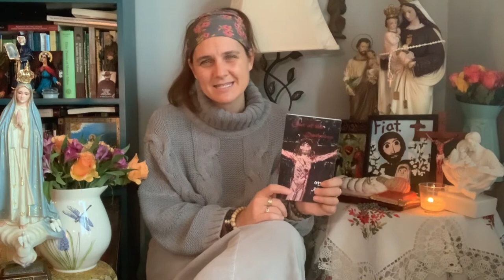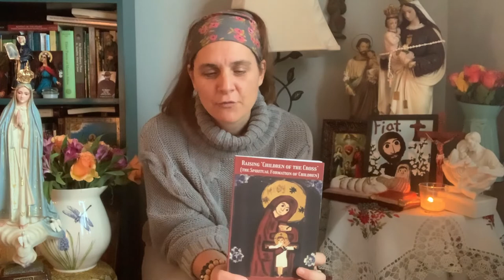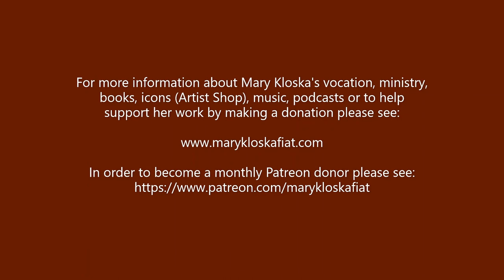WCAT TV presents . . .Episode 89: Mary Kloska Speaks About Her Books and Ministry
In this episode, Mary gives an overview of her growing ministry, including books, icons (art), music, podcasts and prayer (a daily Facebook Rosary). She takes the listener through an explanation of each of her six books, explaining the icons used on the covers and telling of the ways each book has affected souls all over the world. She shows how they are all connected to her spirituality of littleness, spousal love and the cross and inspires the listener to read and share them, donate to providing free copies to the missions and most importantly to join in prayer for the work God is doing.